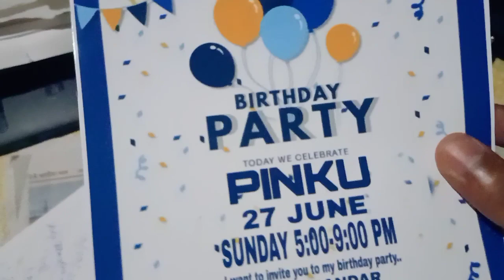লকডাউনৰ মাজতে সাংঘাটিক Birthday || Unique Birthday Celebration || Ridip's gallery